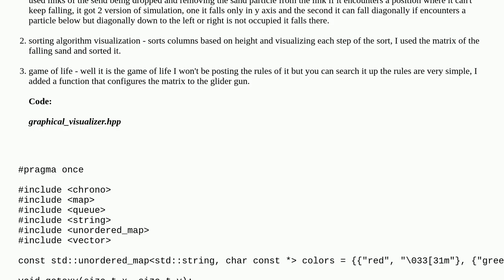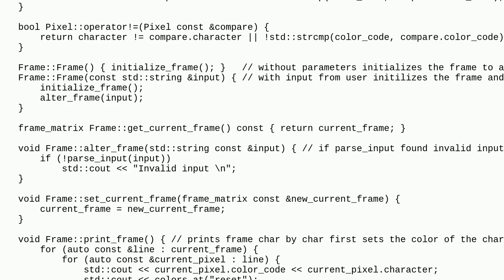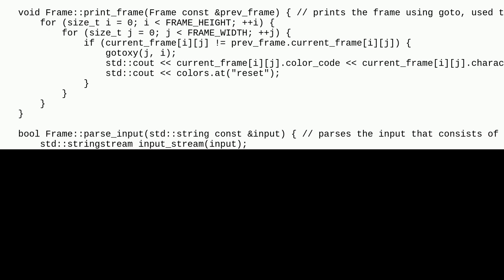Codereview: Graphical Visualizer in terminal V2: using it visualizing: falling sand sim, sorting ...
Graphical Visualizer in terminal V2: using it visualizing: falling sand sim, sorting algorithms and the game of life

A special thanks goes out to the awesome community

  c++